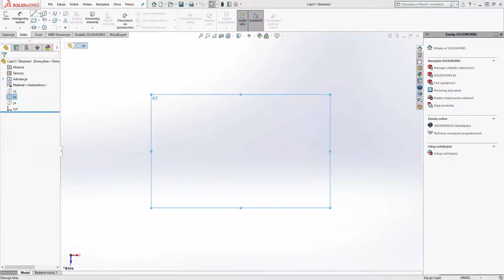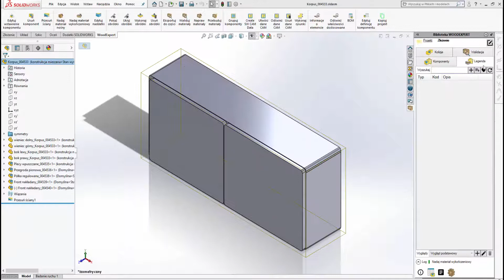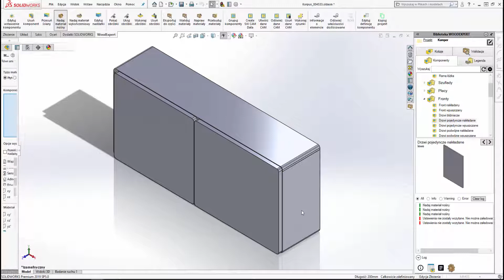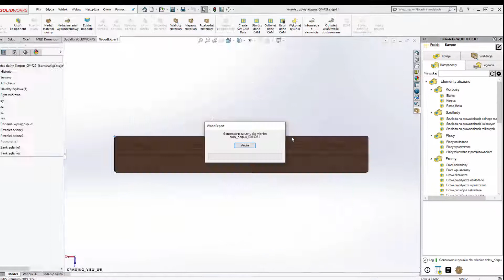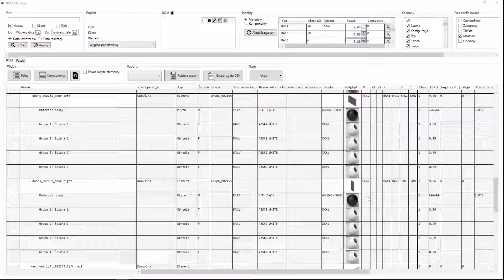Jak zaprojektować meble do kampera?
Stworzenie zabudowy mebli do kampera wymaga dostosowania się do specyficznych warunków:
– konstrukcji pojazdu
– utrzymania dopuszczalnej wagi
– mocno ograniczonej przestrzeni.

Odpowiednie umieszczenie i zaprojektowanie mebli poprawia funkcjonalność i bezpieczeństwo podczas podróży. Dzięki programowi do projektowania mebli WOODEXPERT 3D CAD i jego integracji z SOLIDWORKS możesz wykorzystać szereg funkcjonalności, które pozwolą skrócić czas pracy i maksymalnie ograniczyć koszty. Sprawdźmy to!